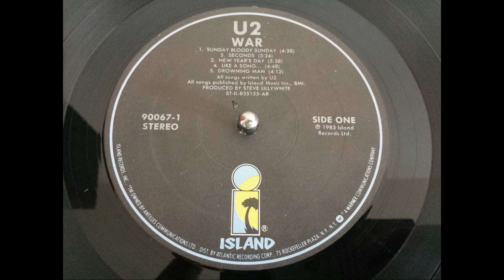U2 - Sunday Bloody Sunday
Technics SL 2900, ELAC ESG 793 JICO SAS, ATEPQ3, E-MU 0404

Label: Island Records ‎– 90067-1, Island Records ‎– 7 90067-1
Country: US